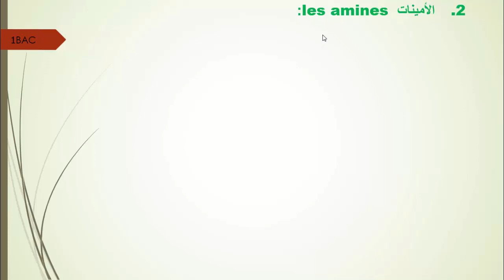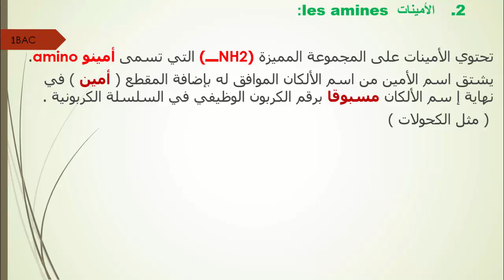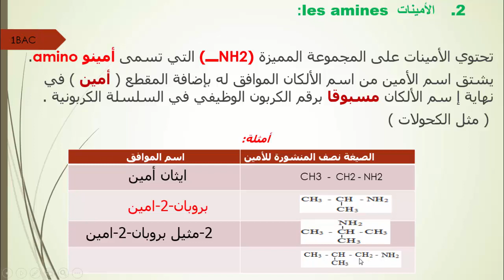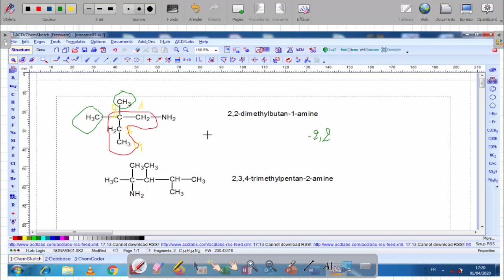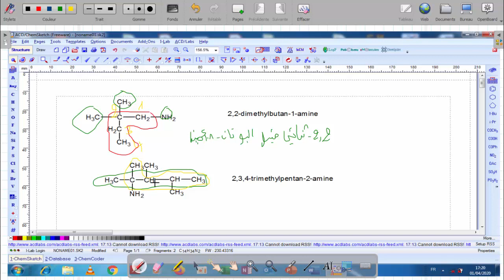تسمية الأمينات la nomenclature des amines